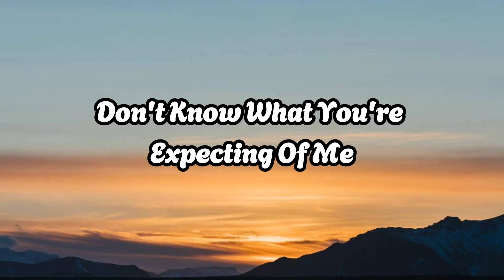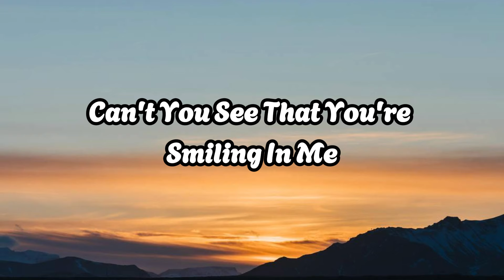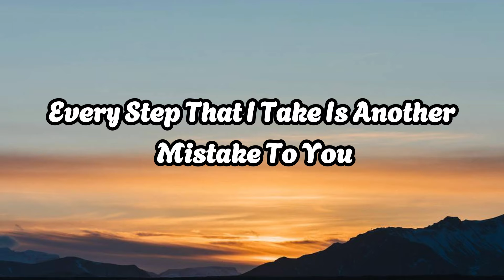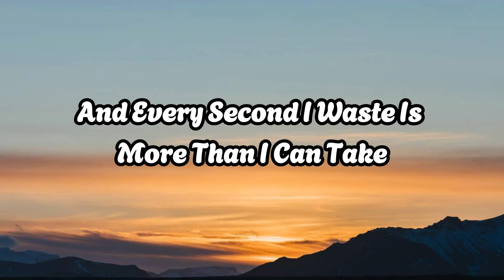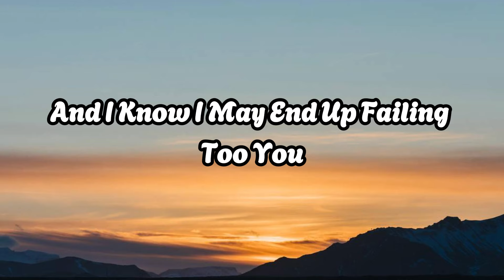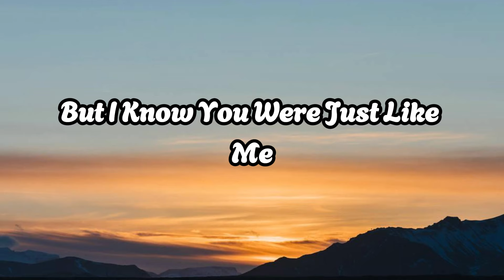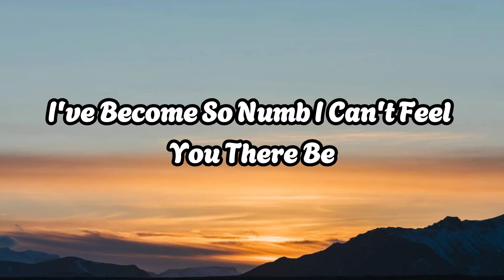Linkin Park - Numb Lyric